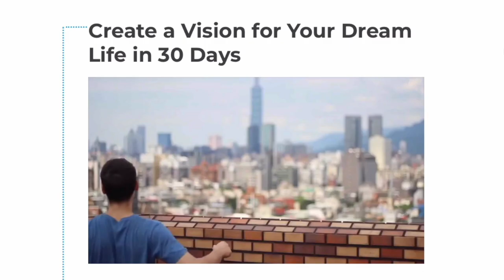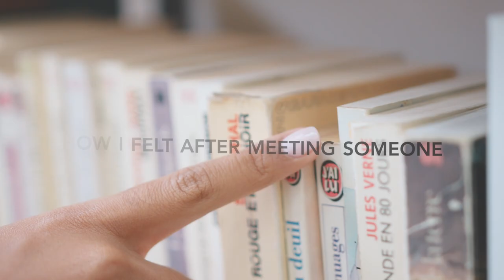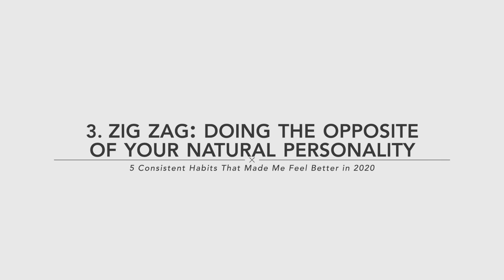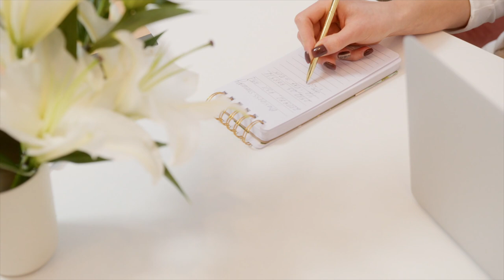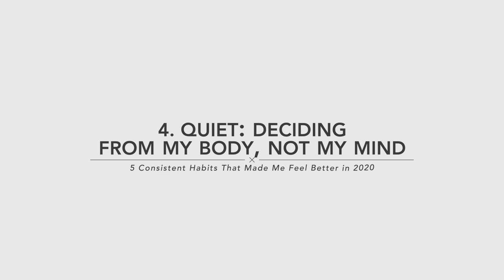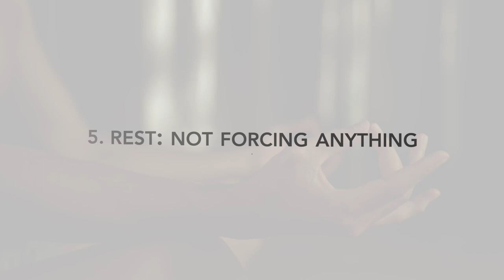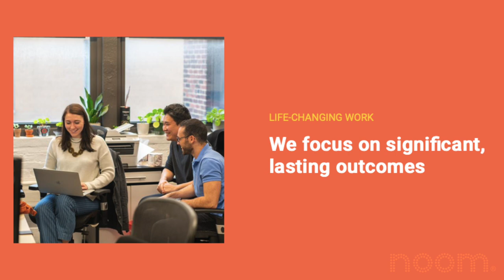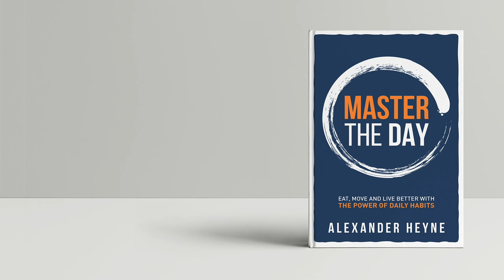5 Consistent Habits That Made Me Feel Better in 2020